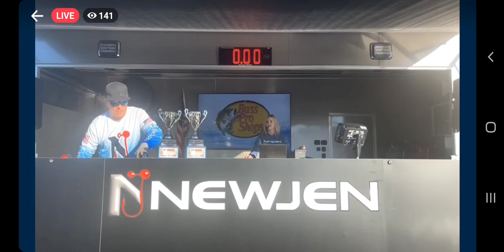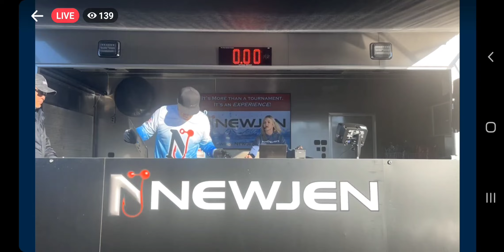BISHOP VUE - NEW JEN TOC CLEAR LAKE DAY 1. 24.08LBS